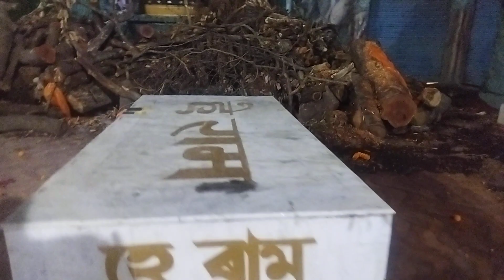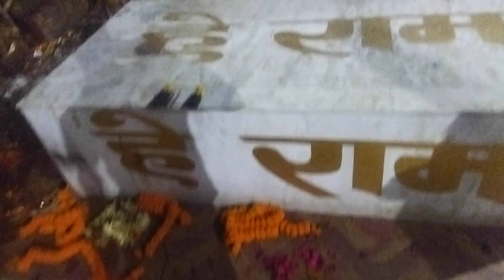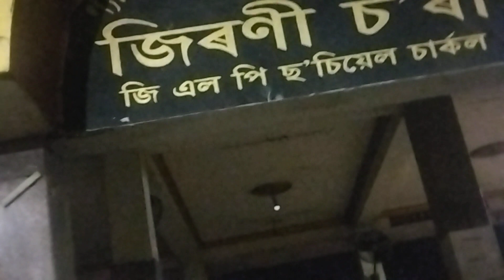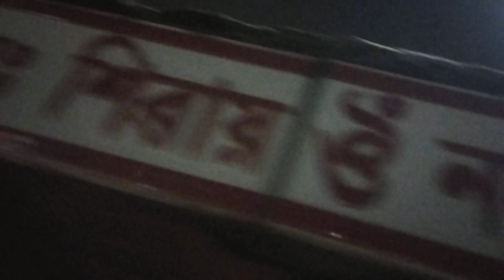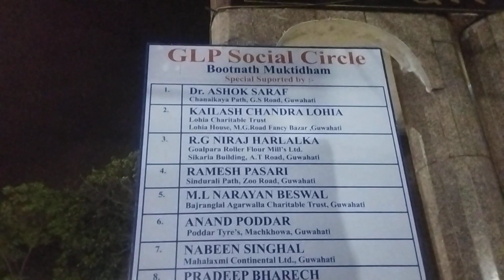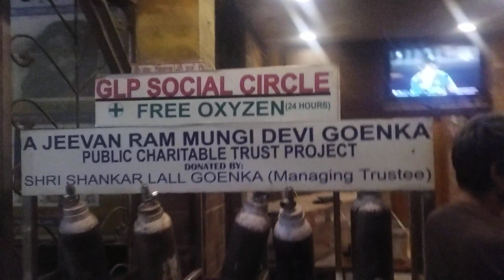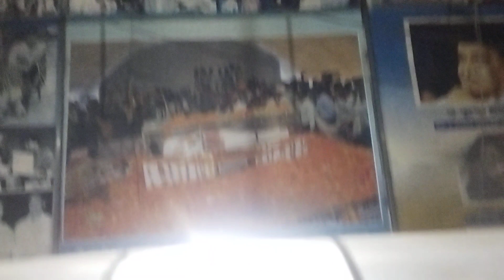Mukttidham Guwahati, Bhupen Hazarika Samadhi Sthal # Guwahati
Mukttidham Guwahati, Bhupen Hazarika Samadhi Sthal # Guwahati @Assam. A Video Always Dedicates to The Ultimate of Anything. Death Symbolises .Sad ,Sadneesis zvobe